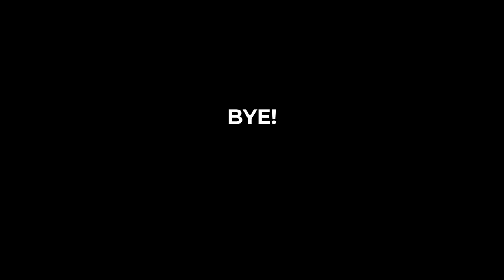Arturia Minibrute 2 with Strymon El Capistan, Red Panda Particle and Microcassette Dictaphone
Here I run Minibrute 2 through my two favorite delay guitar pedals. Just a little demo how it may sound with a touch of effects.

If you are interested in clean Minibrute 2 sound you may check my demo video with some raw patches here:

Timecodes:

00:00 - 1 (El Capistan)
00:49 - 2 (El Capistan)
04:46 - 3 (Particle 2)
06:07 - 4 (El Capistan)
07:54 - 5 (Microcassette Dictaphone)